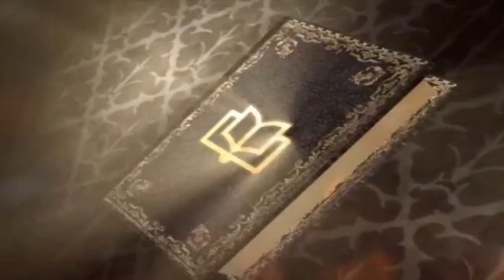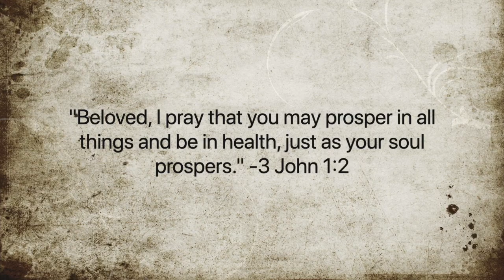Healing for Her Son | Esther Respecio's Testimony